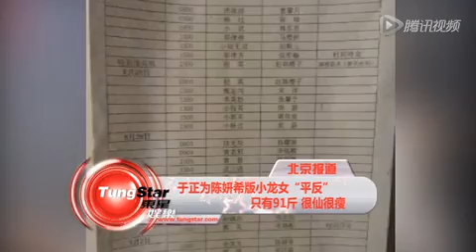于正为陈妍希版小龙女"平反"：只有91斤 很仙很瘦